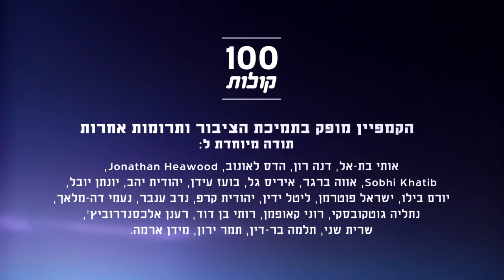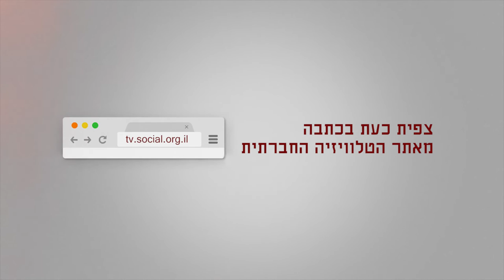אברהים אבו-עפאש מואדי אל נעם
הכירו את אברהים, פנסיונר מפעל תרכובות ברום מהיישוב ואדי אל נעם. איברהים מספר על התנכלויות כלפי אוכלוסיה בדואית על מנת לגרום להם להסכים לעבור לישובים עירוניים כנגד רצונם. פרויקט 100 קולות - פלסטיניות ופלסטינים אזרחי ישראל מספרים על עצמם, דעותיהם וחוויותיהם.